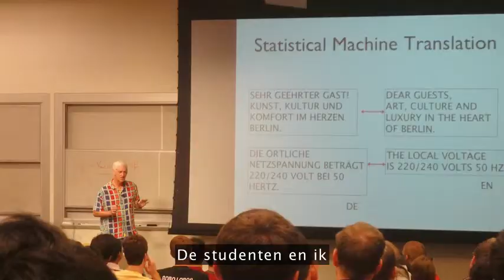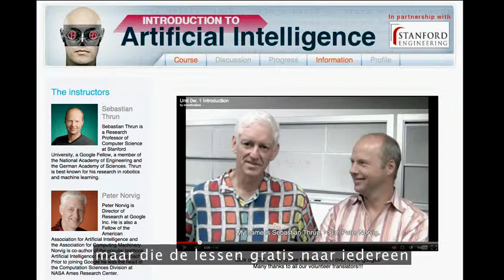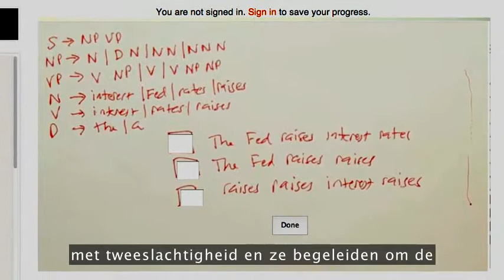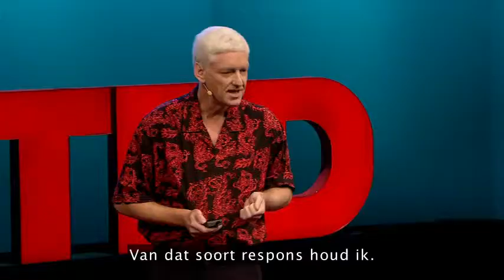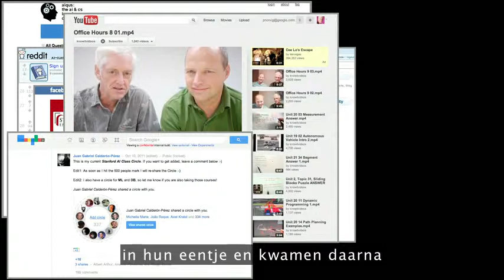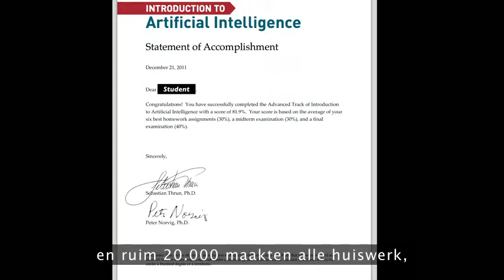Peter Norvig vertelt over moocs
Sinds twee jaar is het mogelijk om universitaire cursussen op internet te volgen. De zogeheten 'massale online open cursussen' (moocs) van vooraanstaande universiteiten bieden gratis colleges op allerlei gebieden aan -- wereldwijd toegankelijk, interactief en volgens de nieuwste pedagogische inzichten. Het succes ervan ondergraaft het klassieke onderwijssysteem maar roept ook vragen op van pedagogische, economische en sociale aard.

Lees het volledige artikel 'Klassen van 100.000 studenten' in het Nederlands Tijdschrift voor Natuurkunde van februari 2014,